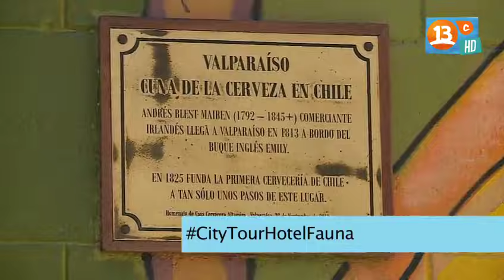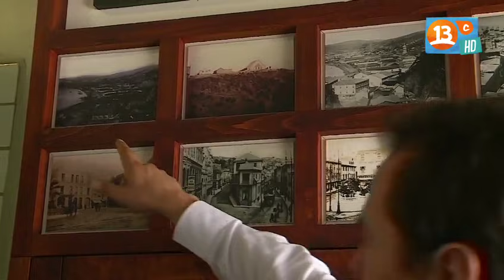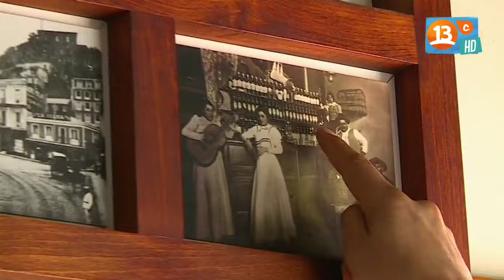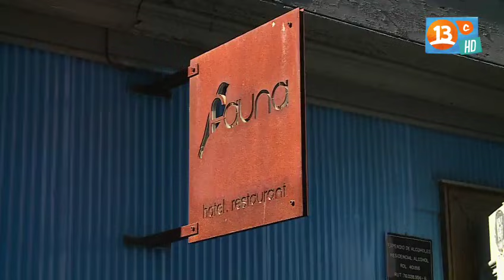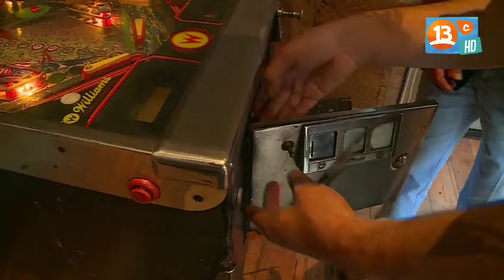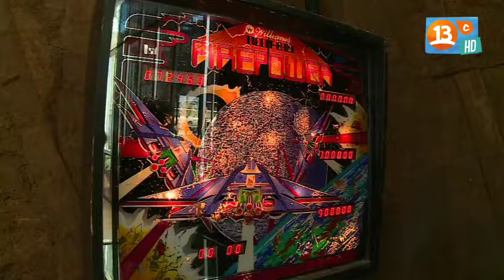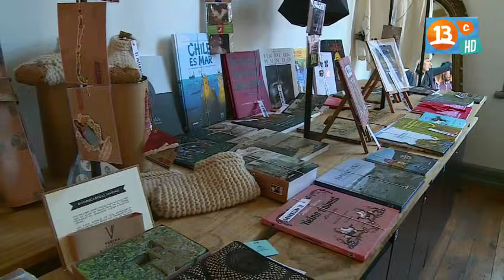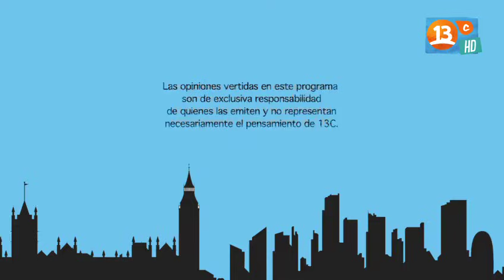Hotel Fauna en Valparaíso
Marcelo y Federico nos muestran este hotel butique ubicado en el Cerro Alegre de Valparaíso. Incluye alguna publicidad.